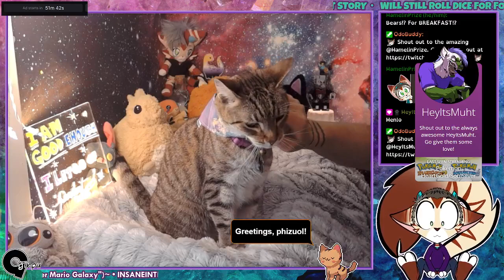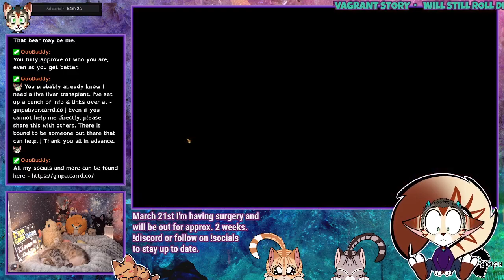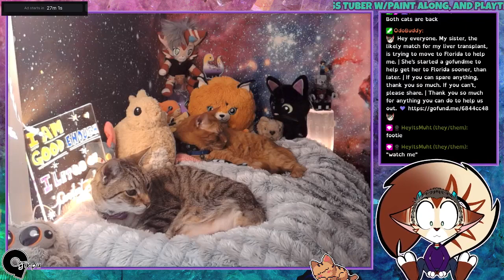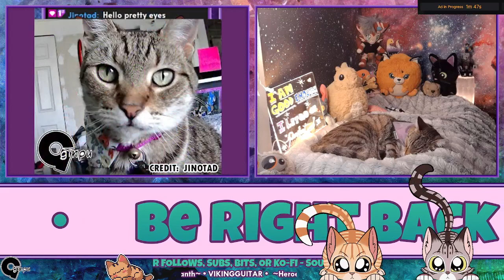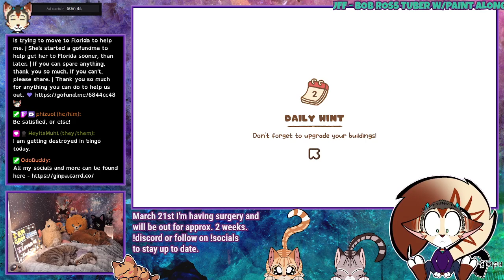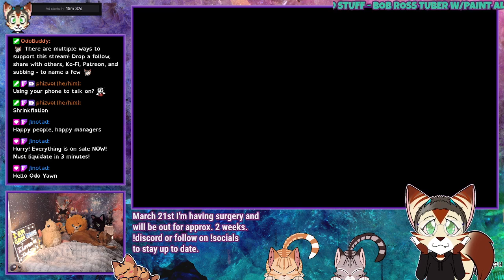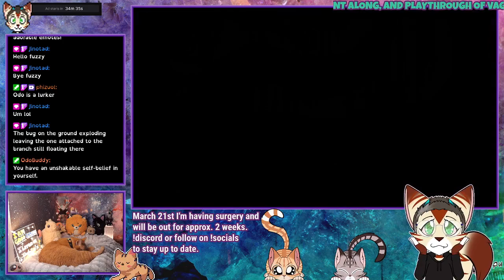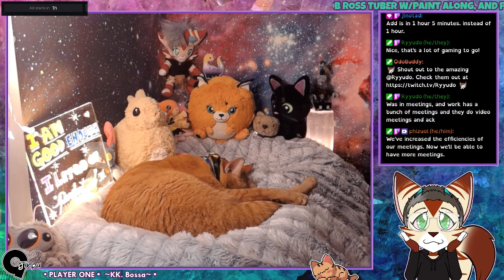Twitch VOD - 03182024 Bear and Breakfast, Tinykin, Minami Lane, and Seasons After Fall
More backlog clearing.